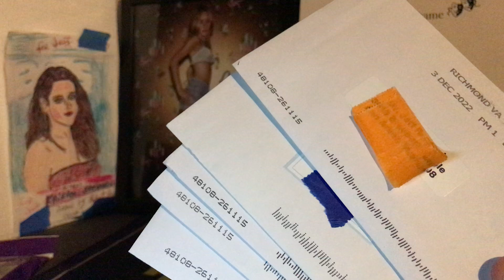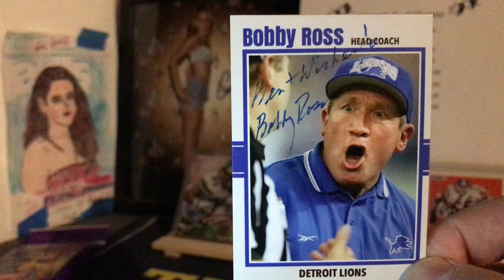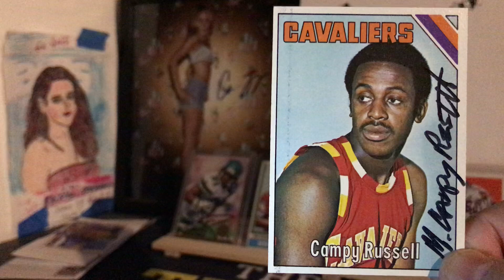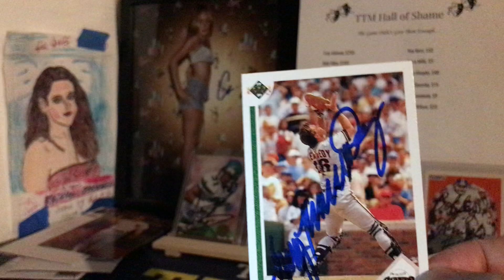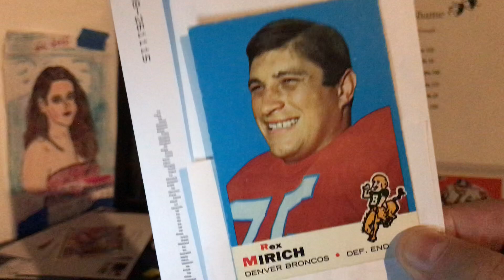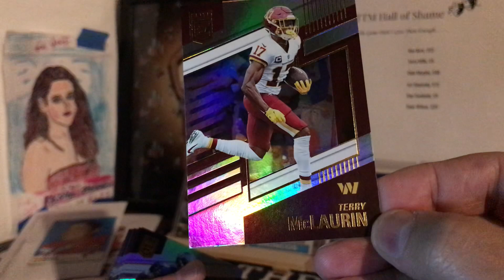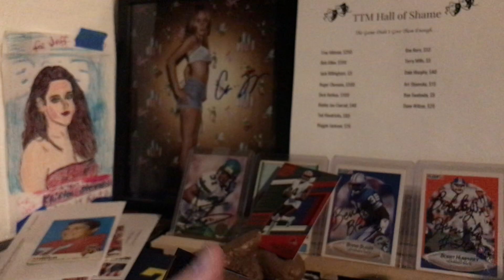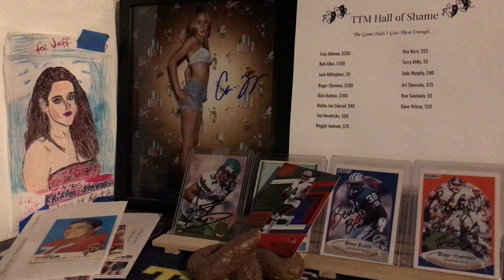5 TTM Returns! 2022 Donruss Elite Football Cards!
Autograph returns from Michigan basketball legend, NCAA Champion Football coach.